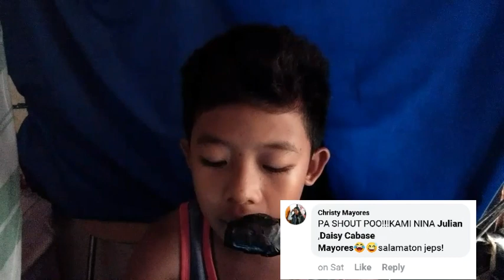Pa ulit ulit ba part 10 nga/katropang shou out part 10